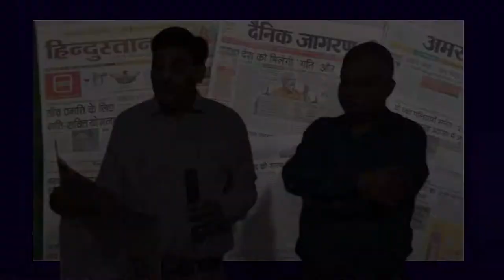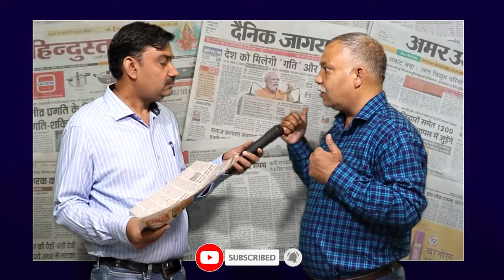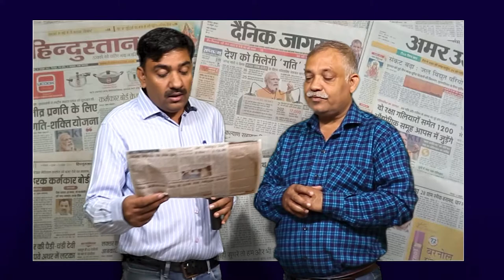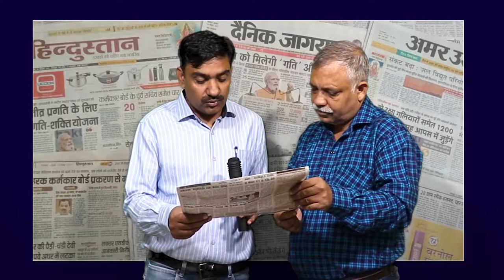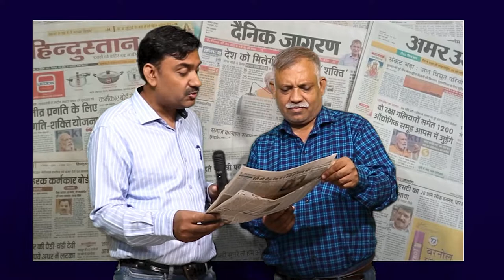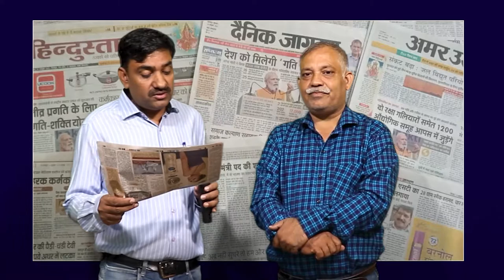Harish Rawat ने महापापियों की संख्या क्यों घटा दी | Dehradun | Yogesh Rana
Harish Rawat,
Harak Singh,
Yashpal Arya,
Umesh Sharma Kau